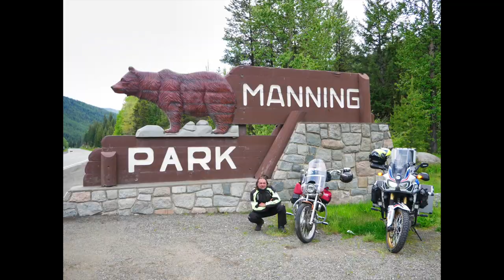British Columbia Best Motorcycle Roads Episode 4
Welcome to Scuba Travel and Adventure in June 2020 4 of us Polish fellows went on motorcycle journey through British Columbia Canada.  In this episode we have started at N’Kwala Recreation Site then traveled through Aspen Grove, Princeton, BC then headed to Maning Park hoping to hit gravel road to the top of the mountain, unfortunately it was closed because of Covid-19 so we have returned to Princeton, BC and headed east to Stemwinder Provincial Park for the night.  After a good night of sleep we wake up to heavy rain and headed to Penticton, BC as we had encountered some problems on the road.  We needed to new tires for the BMW R1200 RT and a new battery for Bogdan on the Harley.  Meanwhile there we had lots of coffee at Tim Hortons and breakfast then we headed back on the road around the lake in Penticton, BC, from there through Osoyoos toward Kettle River Recreation Area for another night.  It was pretty Rainy day with so many unexpected repairs to take care of.  We have seen spectacular Rivers Lakes and Regions of Western Canada It was unforgettable experience.  During Covid-19 we had many limitations where we will stay overnights and what we could do.  We have prepared for mostly backcountry wild camping and canned meals.  We were ready for anything without major planning we decided to go day by day and see how it will go.

We were lucky enough as we were able to actually book campsites on first come first serve basis and online booking was not available for residents of different provinces. We had a chance to discover some spectacular back country dirt roads, logging roads and Trunk Roads through the wilderness of this awesome province.  We were even able to visit some close friends.

The trip took 11 days mostly in isolation from civilized world with some fails on the way few motorcycle drops, need of new tires for one of the bikes and faulty battery on the Harley.  Myself and my fried Robert ride adventure Motorcycles Honda Africa Twin and BMW R1200 GSA then the other two buddies ride BMW R1200RT and Harley Davidson and they decided to take their motorcycles off road as well.  They actually were able to pull it off with only few broken parts.  I have never seen a Harley off Road on quite challenging sections.  We were staying in the tents overnight and we had lot of crazy and funny stories to share by the campfire. One night even the Park Ranger after her shift joined us for few hours to have some drinks with us.  We do like our Rum, so we had it after each day.  Some of the nights were still pretty cool with temperature falling down to 5 degrees Celsius good camping gear plays a huge role to stay warm through the night if you plan anything like this make sure to invest in best gear you can afford so it is small easy to pack and excellent quality.  On Adventures like this make sure You always have food and water just in case you may be stuck in the middle of nowhere also extra Gas as Canada is quite big and sometimes may be hard to get to gas station, especially when You ride fully loaded motorcycle.  We were in need only once on this trip but luckily, we were ready for it.

Thank You for watching and if you like the video don’t forget to smash that Like button, comment bellow, SUBSCRIBE to my channel, check out my other adventures here in Canada and USA.  I really recommend UTAH NATIONAL PARKS as well as how to Videos related to Honda Africa Twin and other spectacular locations around the world and underwater experiences.

Special Thanks to Robert Mariusz Bogdan for joining me on this Trip and hopefully soon on next adventure.